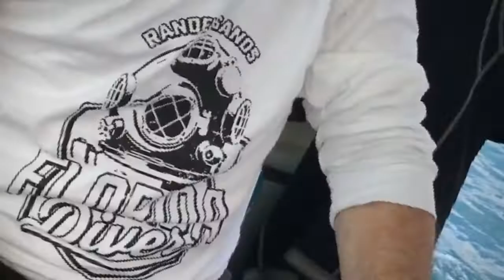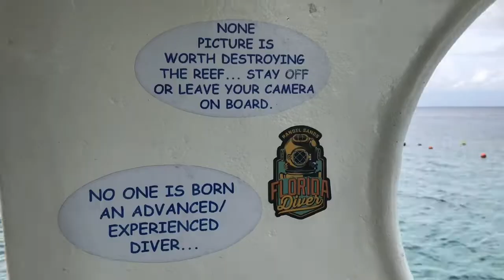The Dive in Cozumel Mexico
Cozumel is my go to spot for Caribbean vacation diving, this Christmas is no exception.  The dives on this video are at Santa Rosa and San Clemente reefs.